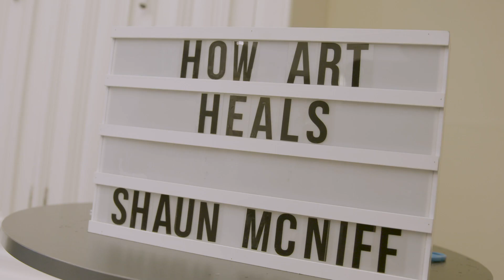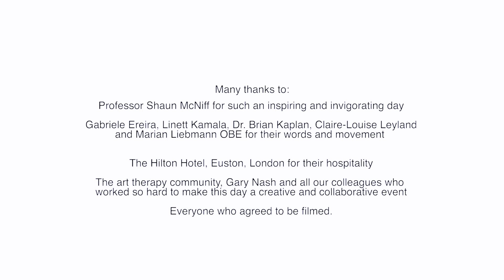ATC Shaun McNiff